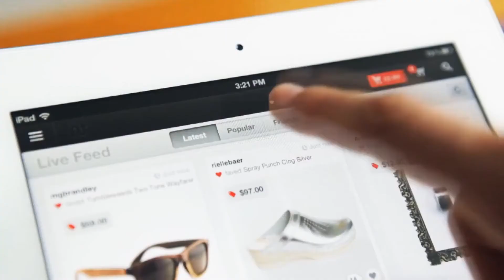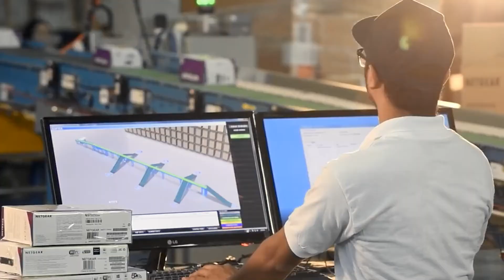Reliable connectivity : the APL Logistics story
How digital technology is transforming the role of the logistics services provider

Interview with May Chew, CIO, APL Logistics LTD.

Discover how using reliable connectivity and digital technology solutions from Orange has helped APL Logistics transform the role of the logistics service provider for it’s customers.

The role of communications in the logistics services provider vertical revolves around connectivity with its customers and in particular making data available for its intelligent analysis.